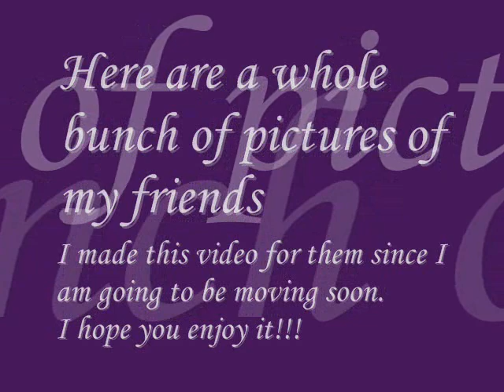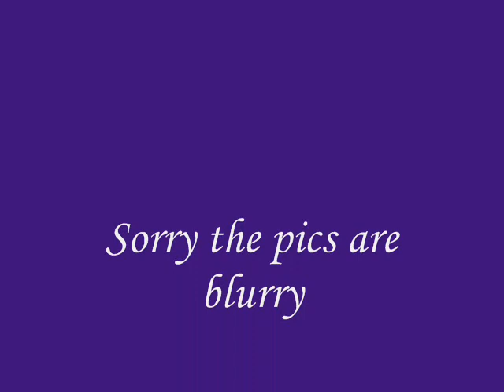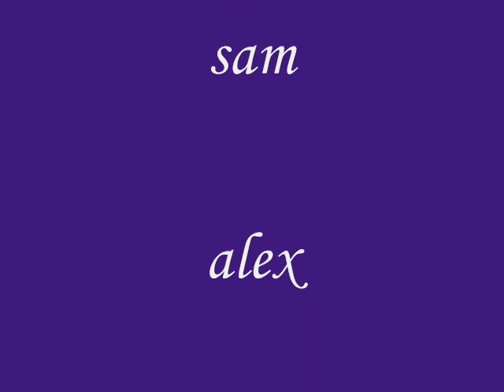Freinds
A video I made for my freinds because i'm going to be moving soon and I just want them to know that I love them and i'm really gonna miss them when I leave.